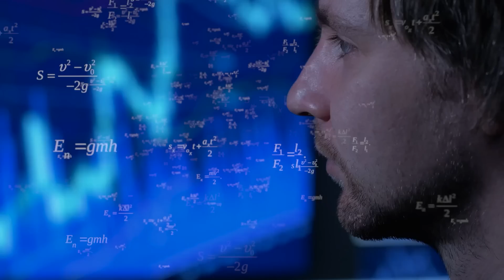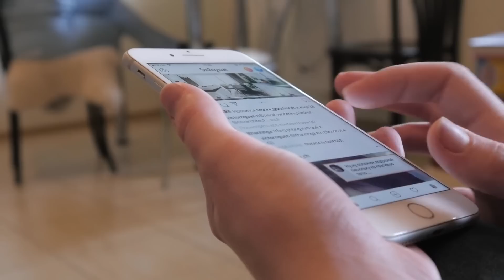The James Webb Telescope Has Discovered 7 Massive Structures at the Edge of the Observable Universe!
Since the James Webb Telescope began its work, an intriguing question has emerged: Might we have missed a fundamental truth about our universe?

For a long time, theories like the Big Bang and other bedrock physics have shaped our understanding of the universe, but recent discoveries are challenging these theories. Has the turning point now come when we must completely change our view of the cosmos and our own existence?
Or are the confusing data just observational errors? Together we go now on a journey to the beginning of the cosmos and to the possibly largest errors of the natural science.